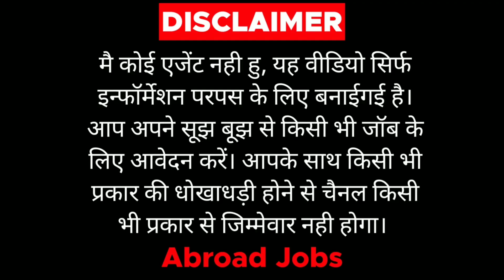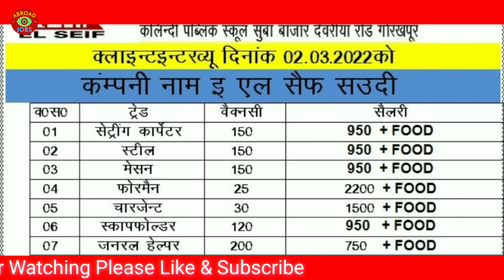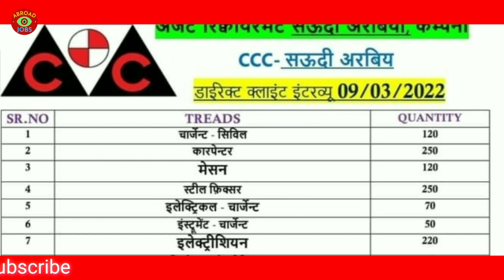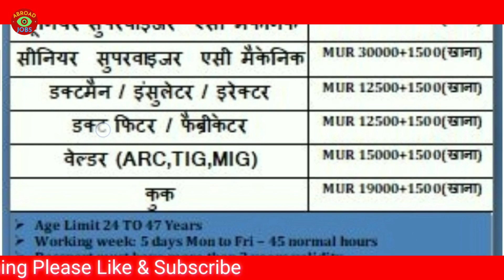मॉरीशस में जॉब,देवरिया,गोरखपुर, ऑफिस|Jobs in Mauritius|AssignmentAbroadTimesToday|AbroadJobs|2022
00:00 INTRO
00:04 ALL JOBS